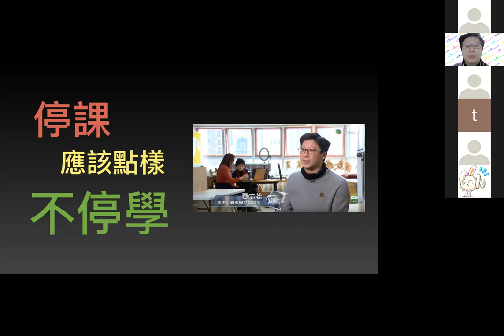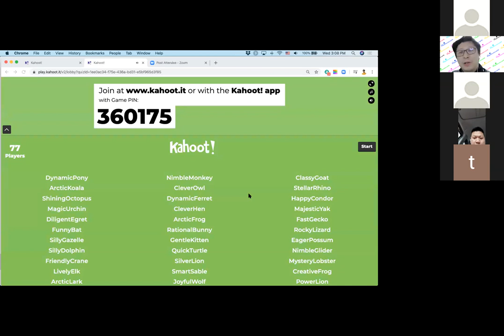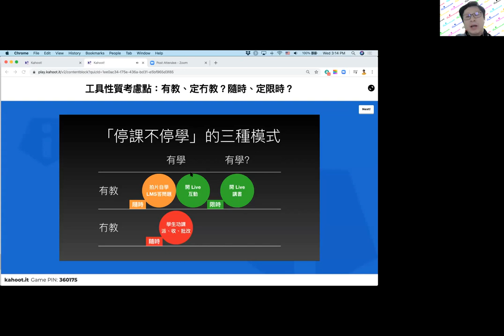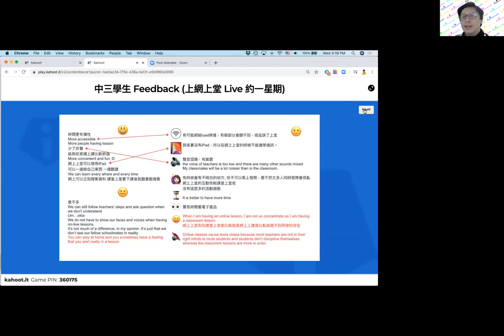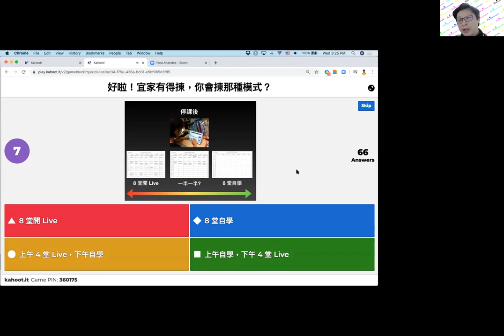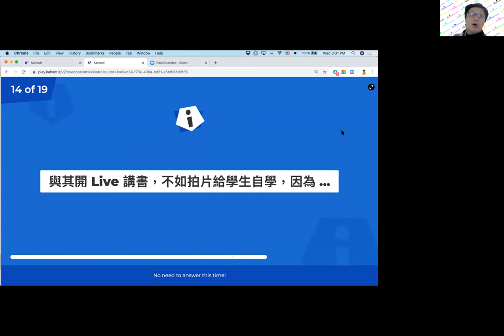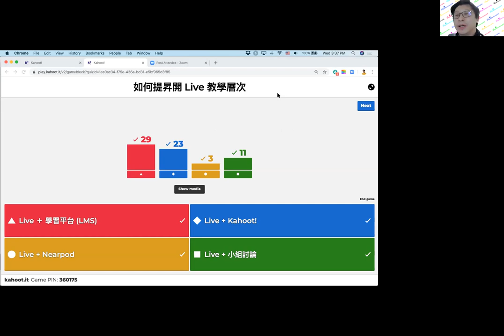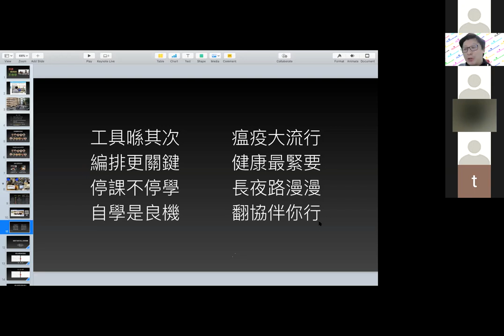停課不停學 - 停課應該點樣不停學？夏志雄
各位同工，如果你睇晒整條片 (Kahoot! quiz)，就會明白停課應該點樣不停學，才會做得好成件事。